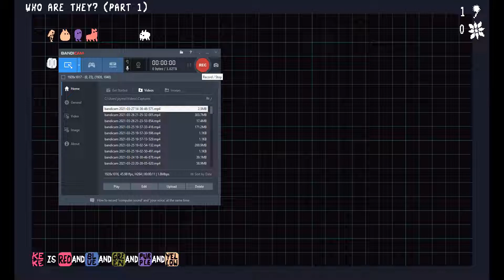Who Are They? (Baba Is You)